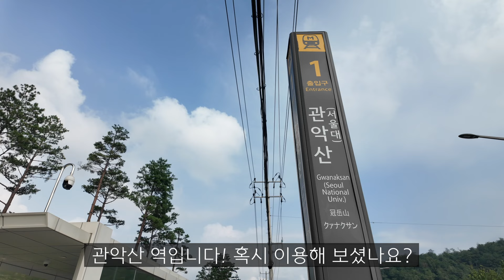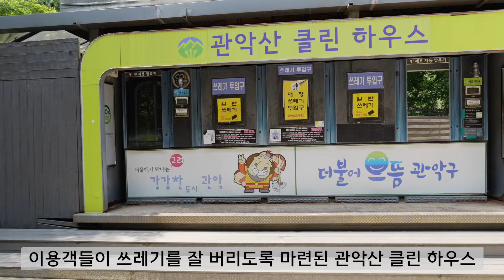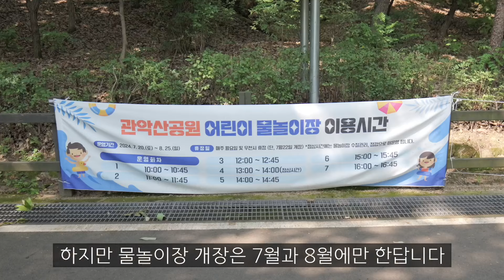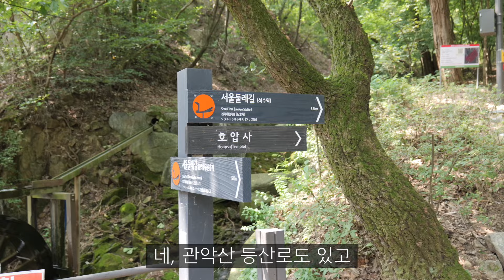지하철 타고 떠나는 관악산 공원 여행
서울 지하철 타고 떠나는 여행은 지하철을 이용해 찾아가 볼 수 있는 곳곳의 명소와 맛집을 소개하는 콘텐츠입니다.

이번 시간은 지하철 신림선 관악산역에 내려 공기 좋고 경치 좋은
관악산 공원, 캠핑장, 신림계곡, 관악산 등산로 등 여러가지들을 구경해보았습니다

그럼 함께 지하철 여행을 떠나보실까요?😃

🚞 관악산
00:00 인트로
00:35 관악산 공원 입구 (+폭포쉼터)
00:56 관악산 공원 소개
02:33 관악산 물놀이장
03:32 신림계곡 발 담그기
04:00 관악산 호수공원 (+자하정)
04:25 관악산 등산로 소개
04:45 엔딩